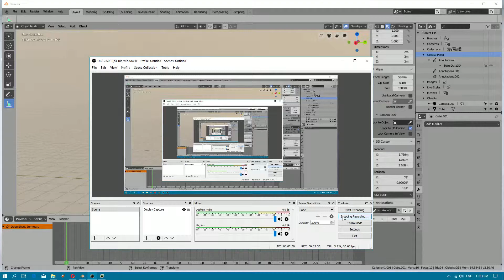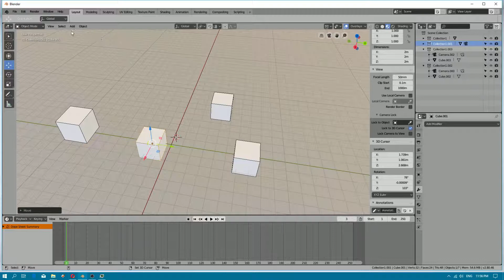Blender 2.80 How To Remove Ruler object - tutorial EN